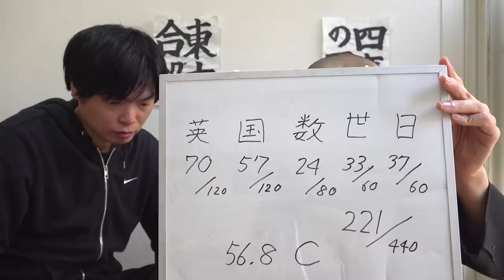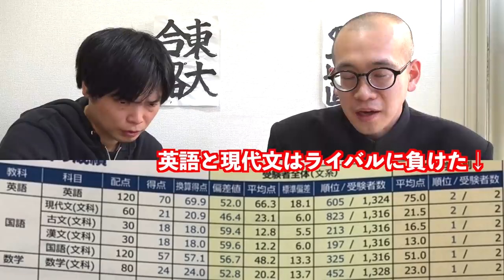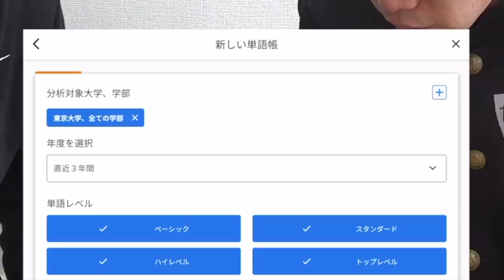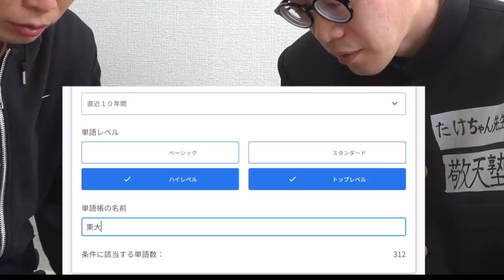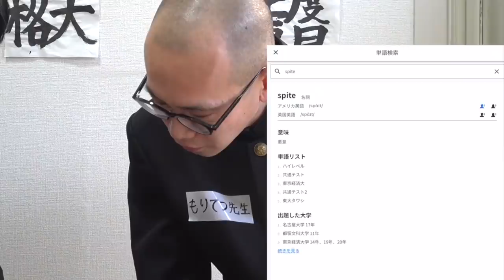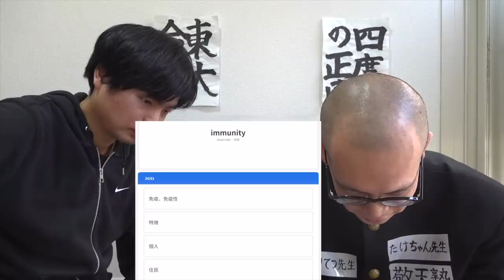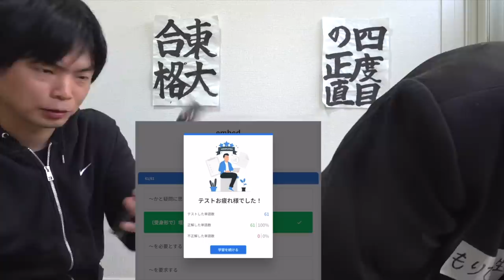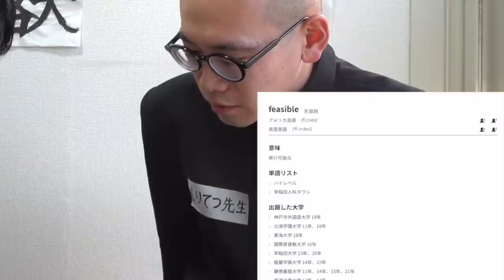TAWASHIの東大模試結果発表【英単語力を補強せよ！】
TAWASHIさんの東大模試結果を見て、英単語力をテストしました

共通テスト模試爆死！TAWASHIの英単語力をチェック！【本当に大丈夫？CASTDICEからの挑戦状】